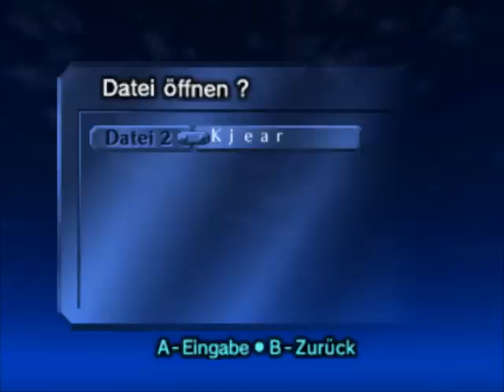Let´s Play The Legend of Zelda Ocarina of Time German Part 68 [Herzteilsuche Part 1]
einglück geht es noch weiter mit dem lp und als erstes beschließen wir die eispfeile aus der gerudotrainingsarena zu holen.
viel spaß!